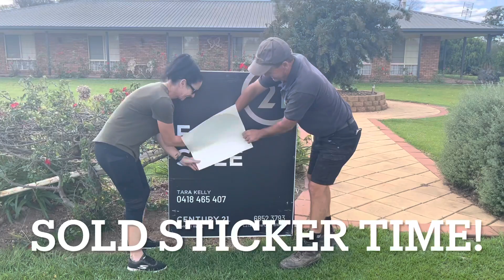SOLD! 2 Aurora Street Eugowra